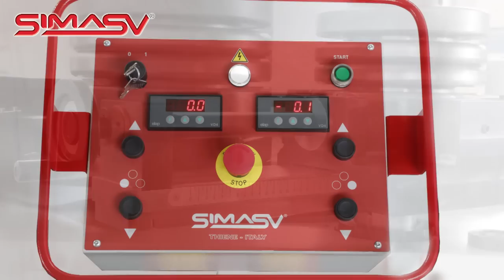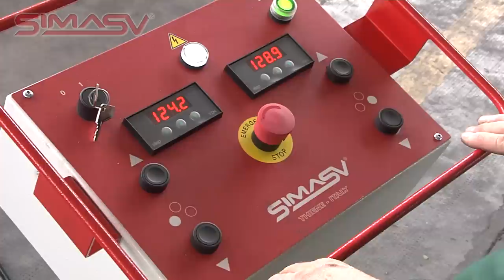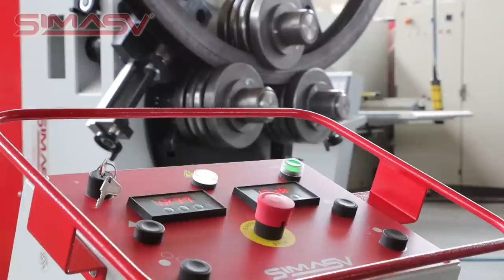CHV4100 - SIMASV Ring rolling machine for heavy industry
The best solution for heavy duty processes